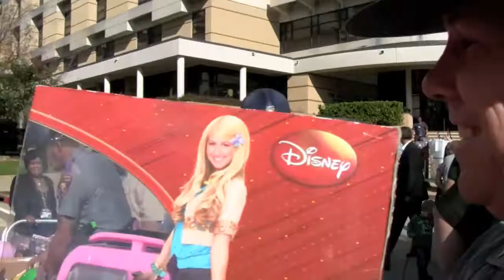Mission Possible: Toy Story | The Mississippi Highway Patrol's Batson Toy Drive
Produced by Jim Albritton | The Mississippi Highway Patrol worked with other area law enforcement agencies on a toy drive for Batson Children's Hospital. The donated toys filled two trailers. Santa Claus will give the toys to sick and injured kids at Mississippi's only children's hospital on Christmas Eve.